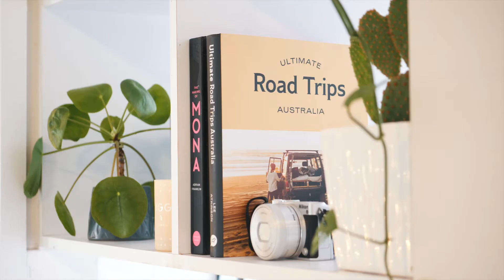79 Gurrang Avenue, Ngunnawal